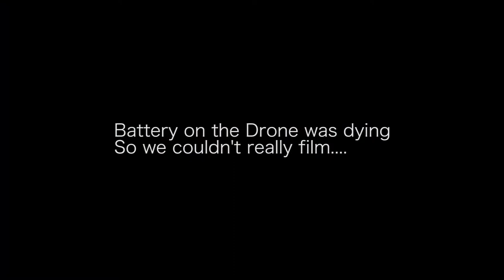Ben Fresh 1972 Vlog#9 "Patrick Ewings House"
Come along for the ride it's a new adventure everyday.